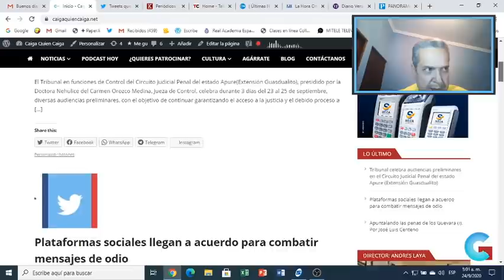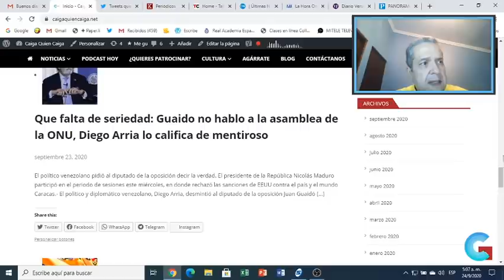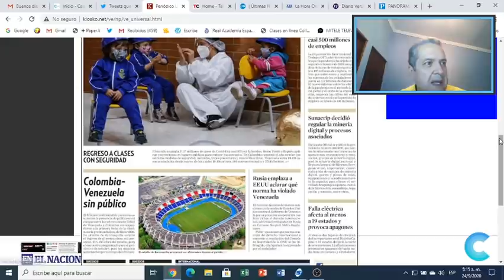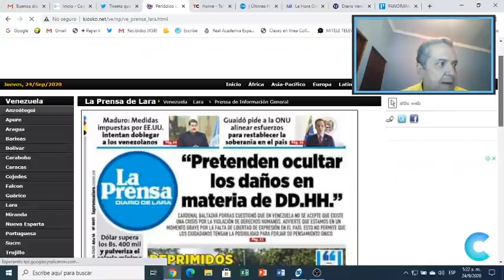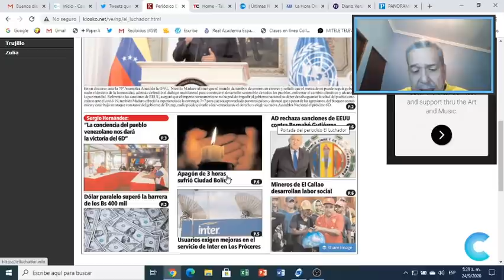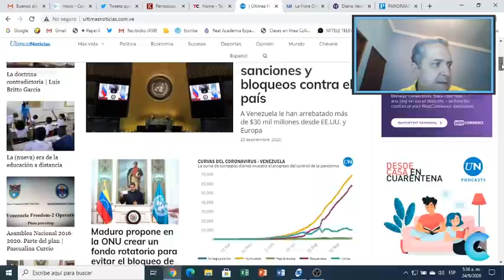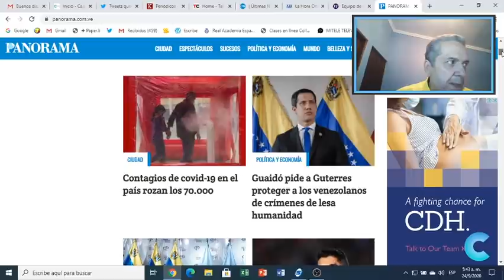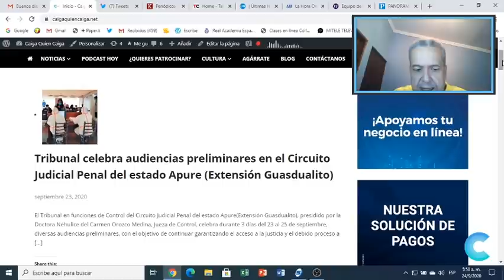FALSO GUAIDÓ, NO HABLO EN LA ONU 24SEP Así Amanece Venezuela con Ángel Monagas